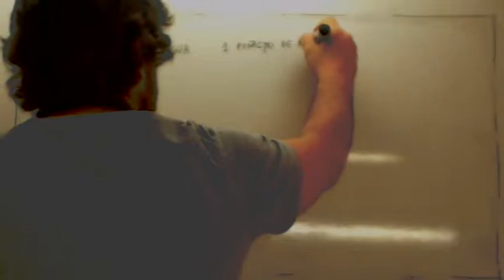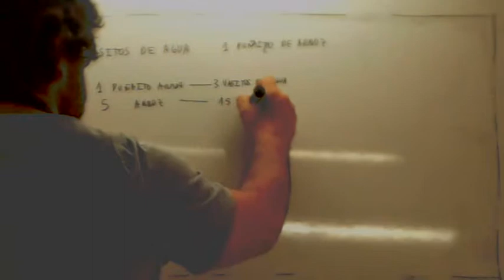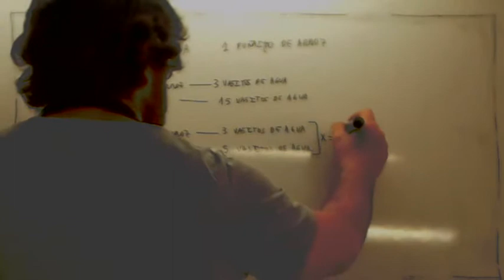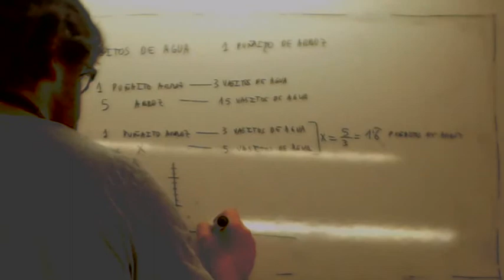Prueba de acceso a ciclos formativos de grado superior Arroz Matematicas Usero